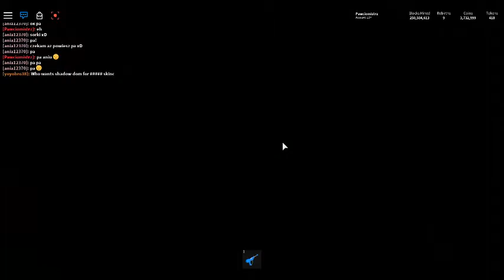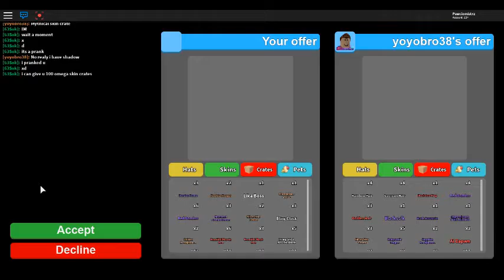robloxapp 20180721 1222249